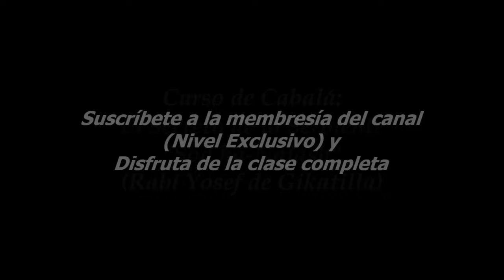BLOQUEOS ESPIRITUALES: Sus causas y cómo superarlos | Curso de Cabalá "El Secreto de la Serpiente."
Los Bloqueos espirituales y cómo superarlos
Las cosas que te alejan de alcanzar altos grados espirituales y cómo purificarse | Yoel Benhabib

👉 Te invito a apoyar nuestro canal y unirte a nuestro proyecto para difundir la luz de la Kabbalah a todo el mundo. La Kabbalah enseña que aquellos que dan tzadaká y apoyan a aquellos que estudian y difunden la Torá, reciben parte del mérito y bendición de ese estudio y obra espiritual. Sé partícipe y recibirás parte del mérito de apoyar la expansión de la Luz Divina

Yoel Benhabib es un historiador e investigador con un interés particular en la Kabbalah, la historia y pensamiento del Judaísmo, Cristianismo, e Islam. Sus líneas de investigación y estudio también incluyen el Sufismo, la Filosofía, y la Psicología.

👉 Si deseas apoyar mi canal y hace una donación puedes hacerlo

▪︎▪︎▪︎SÍGUEME 🌎📱▪︎▪︎▪︎